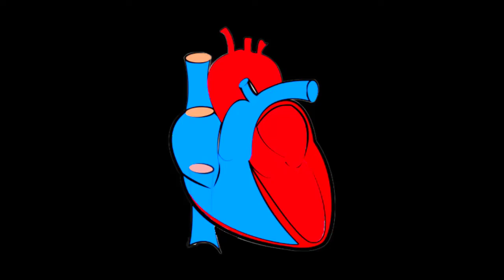Red Mystery - Jetlands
Ron Flatter & Nick D-Lite